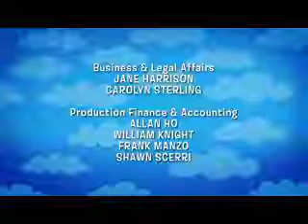Nickelodeon/Nelvana/Touchstone Television/Universal Television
This is what would look like if The Backyardigans was produced by Touchstone and Universal